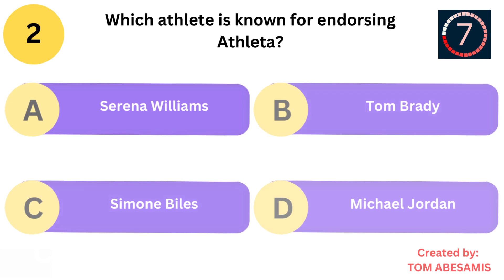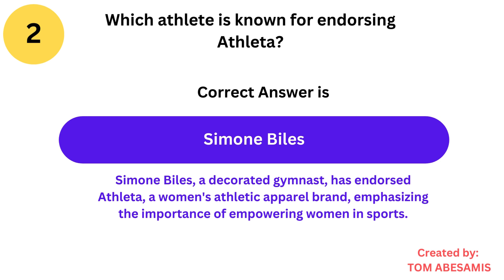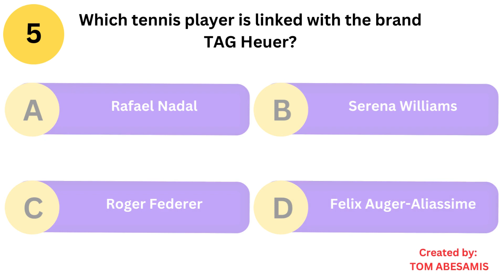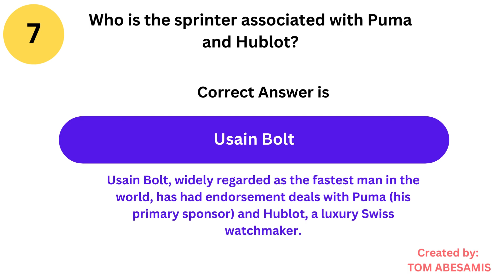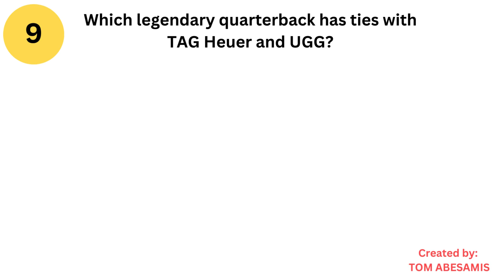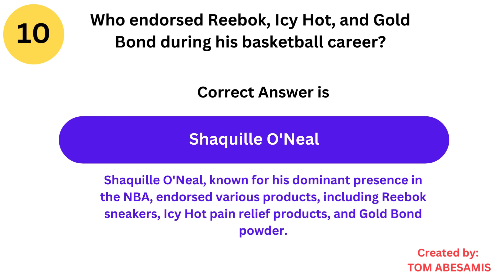"Sports Icon Endorsement Quiz: Can You Match the Superstar with Their Brand? 🌟"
Get ready for an exciting quiz journey into the world of sports endorsements! Test your knowledge on legendary athletes and the brands they've associated themselves with. From CR7's fashion empire to Simone Biles empowering women through Athleta, discover the fascinating connections between sports superstars and iconic brands. 🏀⚽️🎾

1. **CR7 Connection:** Unveil the story behind CR7, the brand launched by Cristiano Ronaldo, and explore a range of products from clothing to fragrances. 🆒

2. **Empowering Athleta:** Learn how Simone Biles champions Athleta, a women's athletic apparel brand, and the significance of empowering women in sports. 💪👟

3. **Jordan Brand Legacy:** Dive into the iconic legacy of Michael Jordan and his association with the Jordan Brand, featuring the widely recognized "Jumpman" logo. 🏀👟

4. **Gatorade Pioneer:** Explore the history of Michael Jordan as the first athlete to endorse Gatorade and his lasting impact on the isotonic brand. 🥤🏀

5. **TAG Heuer Time:** Discover how TAG Heuer sponsors tennis rising star Felix Auger-Aliassime, reflecting shared values of winning mentality and composure under pressure. ⌚🎾

6. **Messi's Dual Endorsement:** Uncover Lionel Messi's dual endorsement with Adidas for football boots and Pepsi for advertising campaigns. ⚽️🥤

7. **Bolt's Double Play:** Learn about Usain Bolt's endorsement deals with Puma and Hublot, showcasing his speed and luxury appeal. 🏃‍♂️⌚

8. **Curry's Signature Style:** Explore Stephen Curry's endorsement deals with Under Armour for signature basketball shoes and UGG for casual wear. 🏀👟

9. **Brady's Luxury Links:** Delve into Tom Brady's association with TAG Heuer watches and UGG footwear, adding a touch of luxury to the NFL. 🏈⌚

10. **Shaqtastic Endorsements:** Discover Shaquille O'Neal's diverse endorsements, from Reebok sneakers to Icy Hot and Gold Bond products. 🏀👟

Challenge your friends to see who knows their sports icons and endorsements the best! Let the quiz begin! 🌐🏆